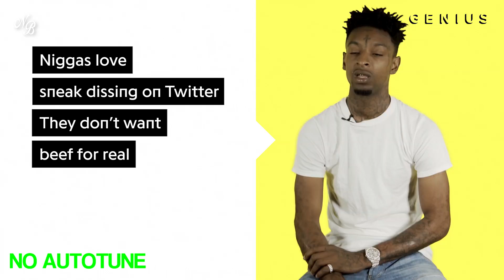21 Savage & Metro Boomin 'No Heart' | *AUTOTUNE VS NO AUTOTUNE* (Genius)